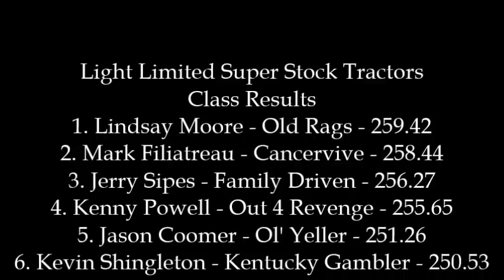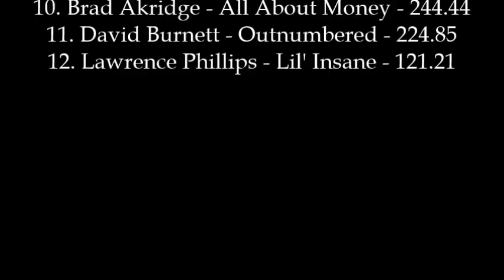Southern Invitational 2018: Light Limited Super Stock (Finals) | Murfreesboro, TN | Let's Go Pulling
Finishing Order:
1. Lindsay Moore - Old Rags - AGCO Allis (4:47)
2. Mark Filiatreau - Cancervive - New Holland (0:10)
3. Jerry Sipes - Family Driven - Case International (2:58)
4. Kenny Powell - Out 4 Revenge - New Holland (4:20)
5. Jason Coomer - Ol' Yeller - International (2:04)
6. Kevin Shingleton - Kentucky Gambler - John Deere (3:24)
7. John Anderson - Covered in Red - International (1:11)
8. Melissa Prewitt - Double Dealing - Minneapolis Moline / Oliver (0:45)
9. Scott Thomas - 'Til the Money Runs Out - Massey Ferguson (3:52)
10. Brad Akridge - All About Money - AGCO Allis (2:32)
11. David Burnett - Outnumbered - International (1:38)
12. Lawrence Phillips - Lil' Insane - International (5:14)